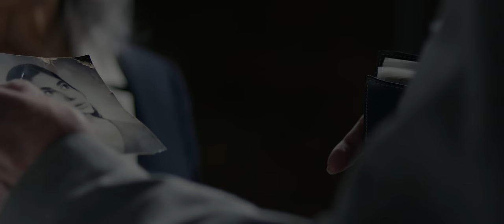Antonio José - Te Han Visto Llorar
Music video by Antonio José performing Te Han Visto Llorar.